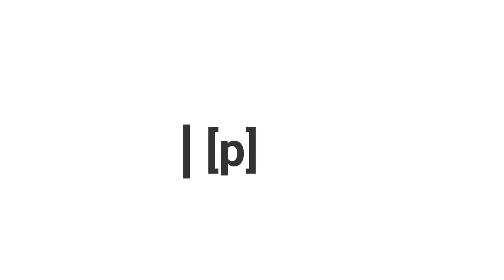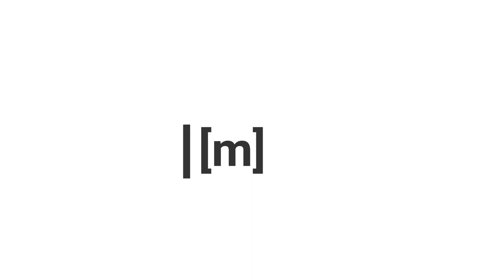Bilabial by Jethro